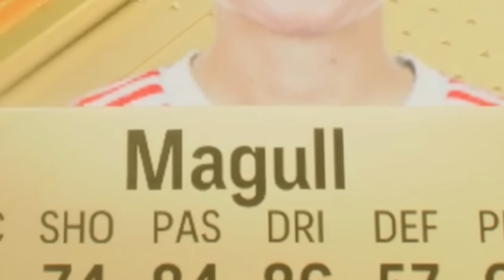20-0 in WL = 500k Pack Openen!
In deze video probeer ik mijn Weekend League streak door te zetten naar 60-0 in EAFC! Haal ik het? Dan moet ik een 500k pack openen.